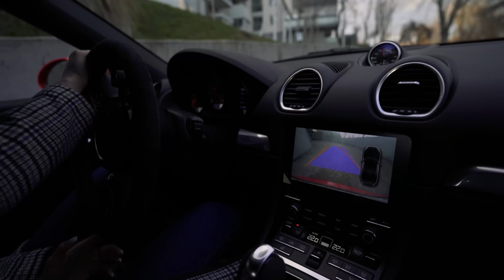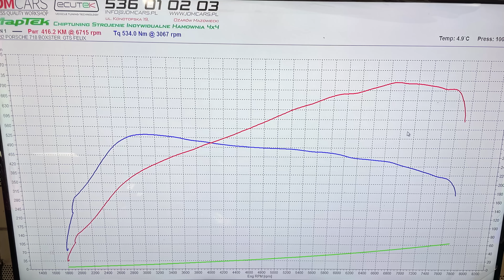PORSCHE BOXSTER 718GTS (2.5 ) The Best Exhaust SOUND + 416 HP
Witam
Dziś musze wam pokazać modyfikację wydechu wraz z programem. Wynik jest naprawdę potężny i zmienił diametralnie auto w potwora.

Modyfikacje Lutek by Power
Wydech wykonał  7 Motorsport

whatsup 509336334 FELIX